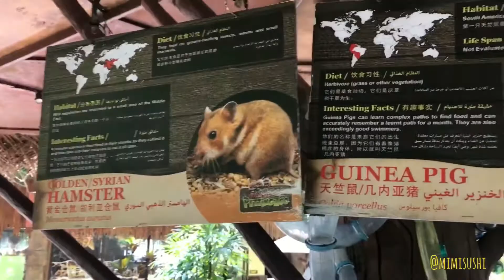Short Visit To The Lost World Of Tambun Malaysia Petting Zoo 🐰💜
Hello everyone! So this is my first time sharing my first private video ever and I'll keep on doing this onwards (heheh) 💜 I love animals so much (especially 🐰🐇) so the only thing that made me super extremely excited that day was being able to visit and explore the petting zoo 🐾  The animals there were sooooo freaking cute and adorable (except 🐍) and I love how they simply keep all of the animals in a pretty much comfortable containers where you can see them running around cutely 😭 Anyway, enjoy this short video of mine 🤪